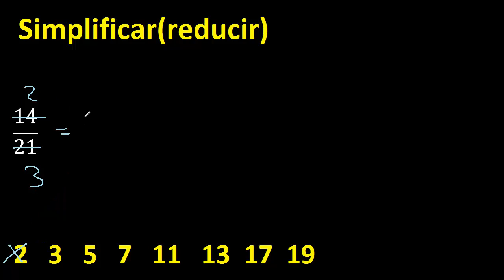simplificar 14/21 simplificado , reducir la fraccion